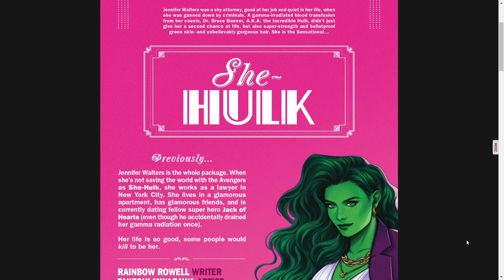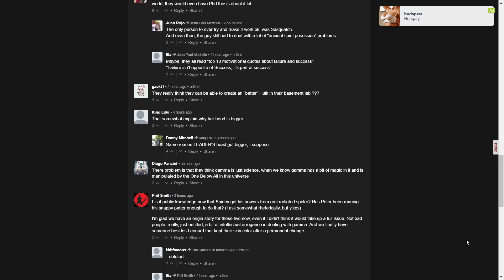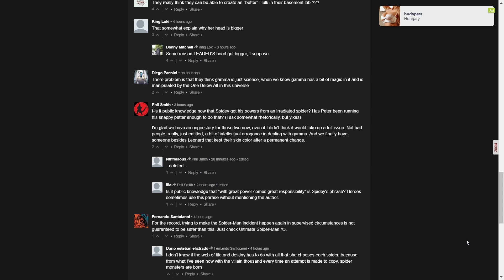She Hulk Issue #8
A couple of mad scientists try to become Hulks.